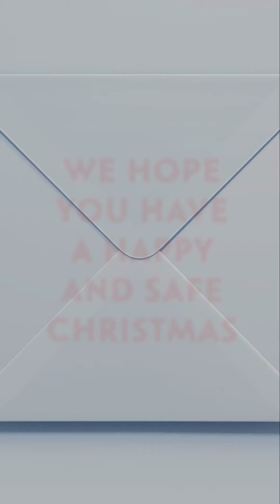Pine Marten's Christmas Door Video